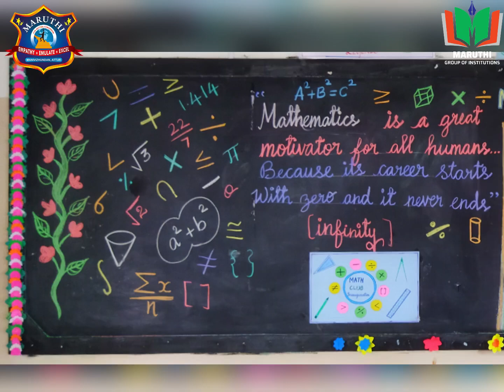MATHS CLUB INAGURATION | LOGIC LEGENDS | MARUTHI MATRICULATION SCHOOL | MANIVIZHUNDHAN SOUTH POST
An auspicious day at Maruthi Matriculation School as we unveiled the future of numbers! 🌐✨ Honored by the presence of our esteemed Chairman and Secretary, the Math Club was officially inaugurated on November 24, 2023. Their support illuminates our journey into the realm of mathematics, fostering a space where curiosity meets calculation. We, the management, the principal, the staff and our curious students embark on a mission to elevate minds and embrace the beauty of numbers. A heartfelt thank you to our distinguished guests for gracing this occasion and steering us towards a future where every equation holds the promise of discovery. MathClubInauguration NumbersUnleashed 🚀🧮